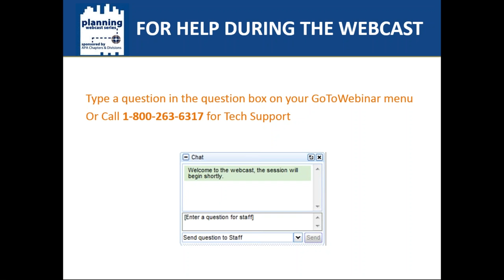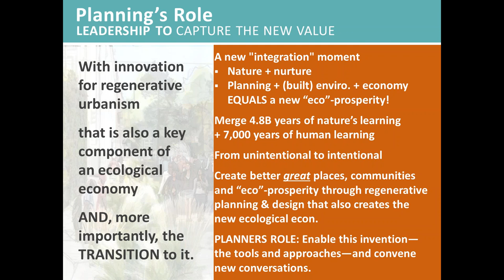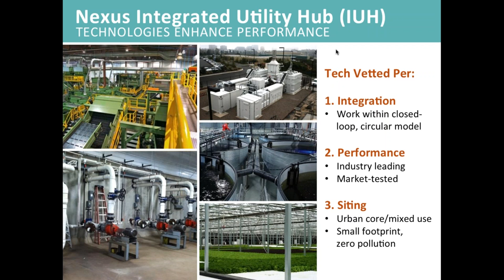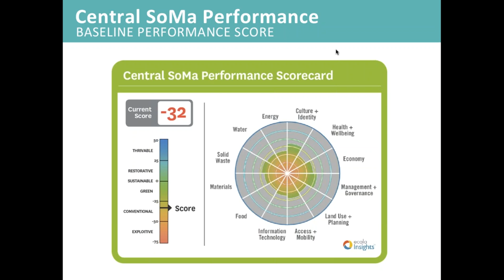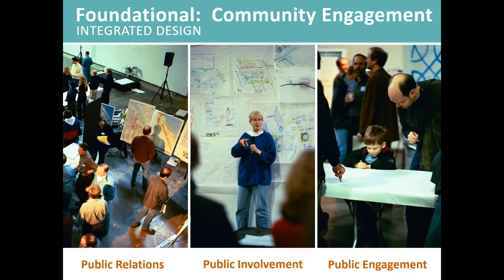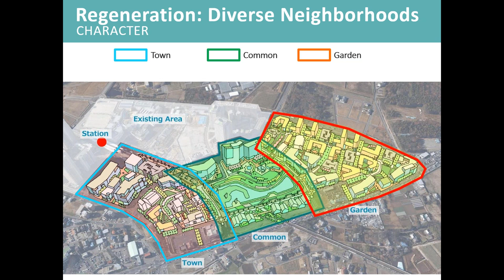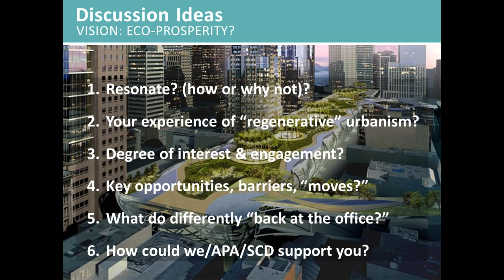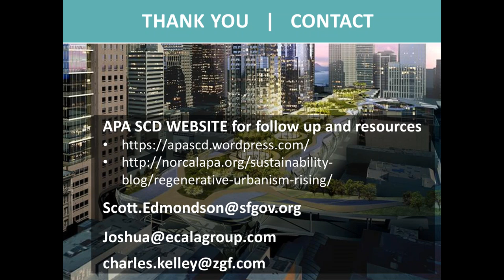Regenerative Urbanism Rising: Next Generation Practice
Sustainable Communities Division

Description:
This webcast characterizes the current sustainability challenge as a necessary pivot from ad-hoc greening and net negative mitigation to net positive, regenerative urban planning across multiple scales. These new places will form a fundamental, operational part of a new ecological (sustainable) economy, which further underlines their importance. This pivot is already “in play” through innovation occurring across the planning, design, and build professions. Two practice cases will illustrate this pivot. Participants will gain the understanding and resources needed to begin exploring the potential and advance the innovation and practice of next-generation regenerative urban planning in their own cities. The first case is the innovative, turnkey, revenue-generating, integrated utility system (IUS) which is one method of implementing the Restorative City Standard (RCS). The RCS is a whole systems framework used to formulate strategies to achieve city goals that go beyond ad-hoc or net zero sustainability—that would achieve the systems performance imperatives of restorative, net positive, urban sustainability. This approach illustrates the higher value arising from a whole systems approach to engineering and urban planning. This breakthrough innovation will be described further with a study prepared for San Francisco’s Central SoMa Area Plan and EcoDistrict. The second case is that of planning and designing high-performance places across multiple scales, from the building, to the district, to the city and region. This case will illustrate a “toolkit” of old, new, and emerging concepts and practices. The presentation will illustrate how a range of the familiar components of good urbanism and the ecological city, including green infrastructure, can be integrated in an approach that creates higher economic value and placemaking quality that could not be realized otherwise, and that is cost neutral and therefore financially feasible. The toolkit will be illustrated with EcoDistrict projects in Portland (OR), the U.S., and Japan.